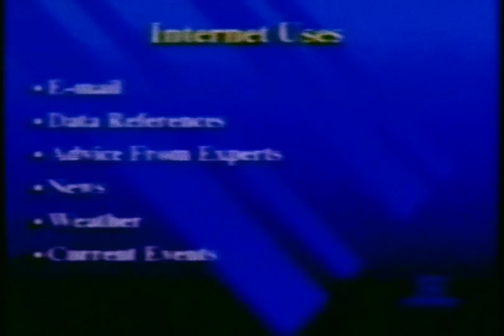Tell me how you feel when you look at these pictures.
question? how do you feel when you look at them is it eerie or is it not Erie type in your comment and we'll see what's next oh one more thing some of the games that you like in there the one that you have played most of your childhood and I'm sorry about the animation videos I'll do them next time I promise 👍🥰😌